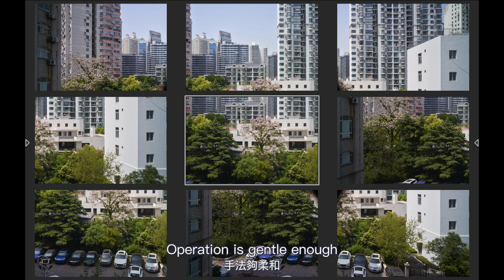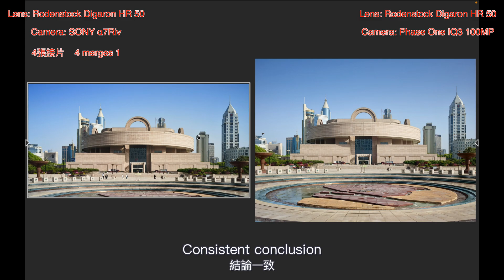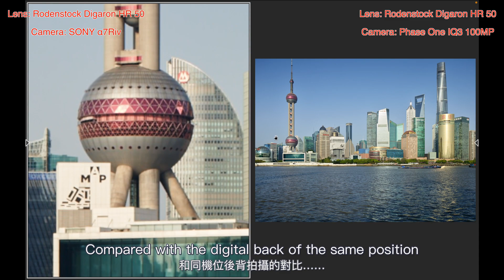Rodenstock Digaron HR50 field test 金宝微單軌:索尼a7r4›飛思1億像素後背?! cambo actus sony a7riv phase one iq3 100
Rodenstock HR lens allows the a7R4 to capture details comparable to digital backs!
Then use the Cambo Actus rear stand for two-way shifting to perfectly stitch the photo, surpassing the digital back in terms of the number of pixels?
This video makes it all happen...
羅敦斯德HR鏡頭的高素質，讓a7R4拍出堪比數碼後背的細節！
再用金寶微單軌（Cambo Actus）後組雙向移軸完美接片，在像素數量上超越數碼後背？
這期視頻，讓這一切發生…